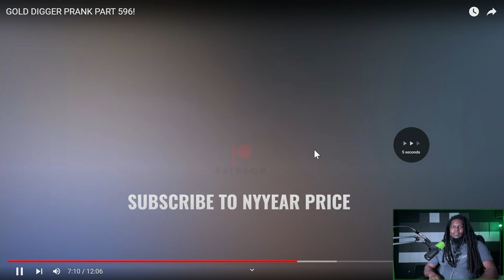THICK & Seasoned Gold Digger has a ONLYFANS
og got a wagon